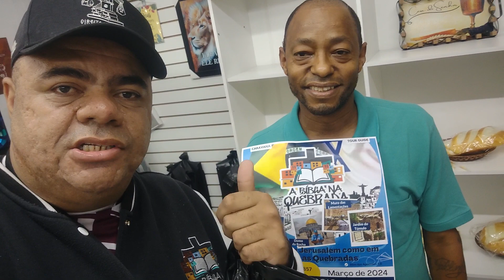Pr Edvaldo in memória está te procurando kkkkkk Meu amigo Pr Moacir você é benção meu irmão sucesso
Pr Edvaldo in memória está te procurando kkkkkk
Meu amigo Pr Moacir você é benção meu irmão sucesso aí na conde de sacerdas sempre👊🏾